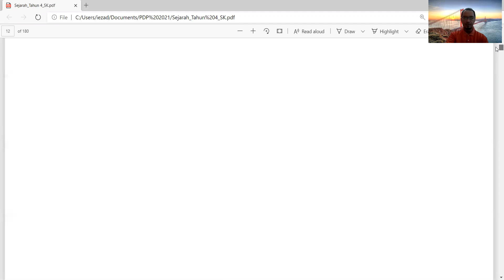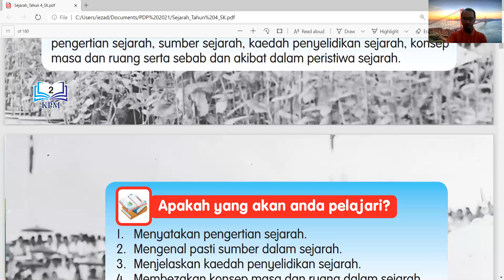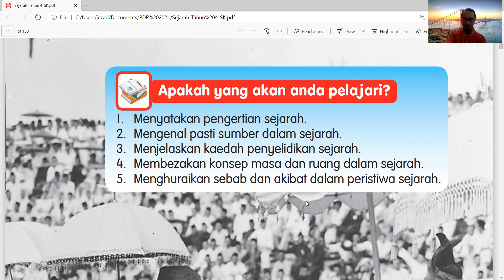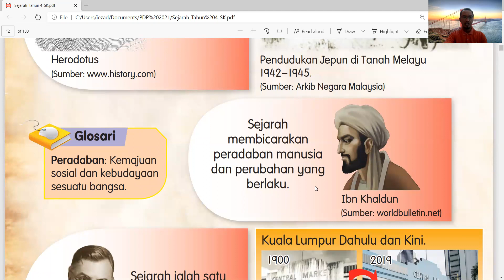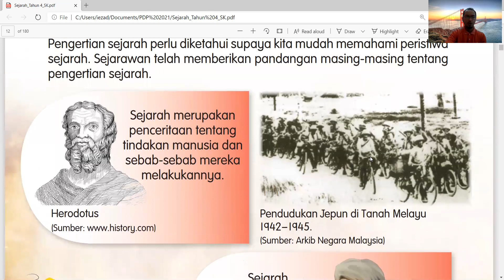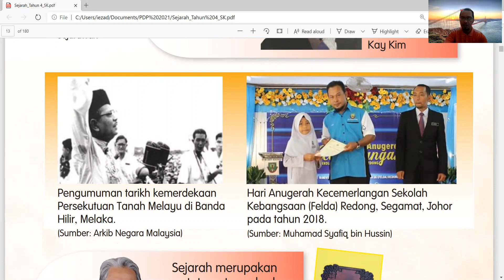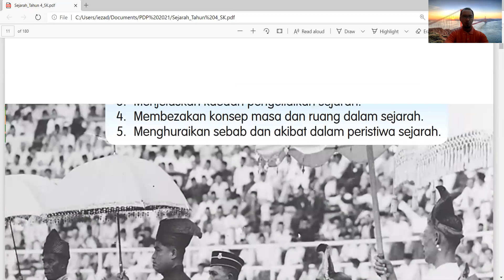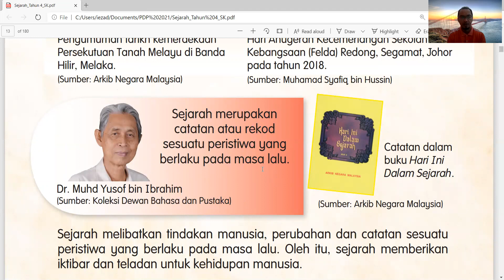Sejarah Tahun 4 : Unit 1 ( Mengenali Sejarah )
Penerangan tentang maksud sejarah